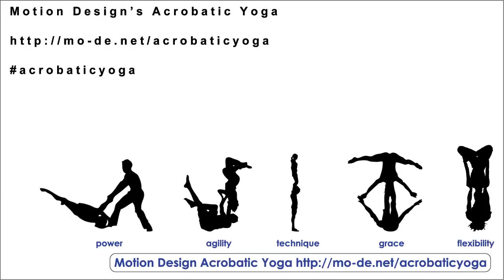Acrobatic Yoga Practice Session -W- Stephanie and Lex Peters